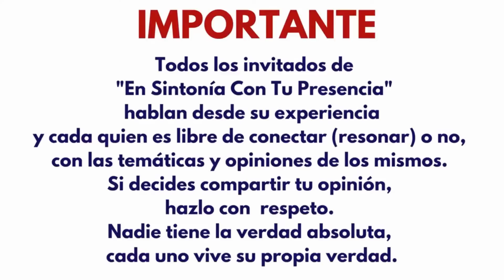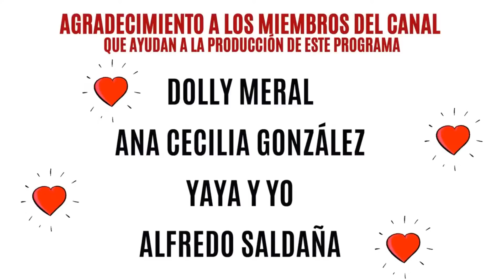¿QUE ES LA OBRA DE CRISTO? - MARIA ELENA SARMIENTO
Maria Elena Sarmiento nos enamoró con su relato sobre El Retorno de Cristo, ahora nos habla sobre un interesante escrito que le fué entregado y el cual atesora y comparte con nosotros "La Obra De Cristo"

💕🦋Se aconseja hacer una lección por semana  para que sea completamente asimilada y  mejor aún hacer grupos de estudio.

🤝Puedes apoyar a la producción de este programa:
❤️ Uniéndote en la pestaña de miembros que está en la cabecera del canal de YouTube